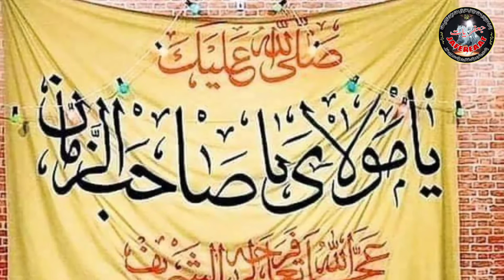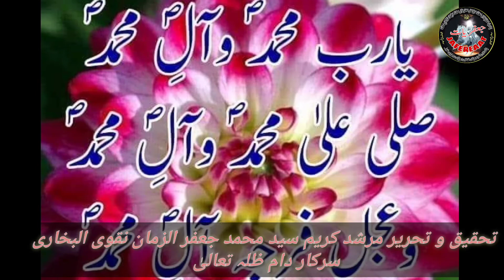تجزیہ کوفیان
کوفیوں کا تجزیہ اور اس کے مطابق آج کے مومنین کا تجزیہ کیونکہ وقت کے کریم کربلا مولا شہنشاہِ امام زمانہ عجل اللہ فرج الشریف کی نصرت کیسے کی جاسکے